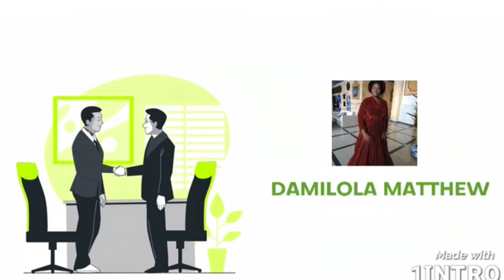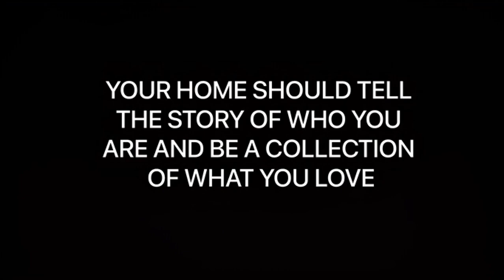ADVANTAGE AND DISADVANTAGE OF LONG DISTANCE RELATIONSHIPS